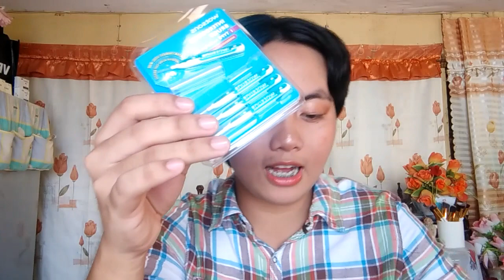FIRST IMPRESSION AND REVIEW OF GARNIER NATURALS MICELLAR OIL- INFUSED CLEANSING WATER! 💞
Hi hi guys , for this episode of my vlog , ibabahagi ko po sa inyo kung ano ang mga thoughts ko patungkol sa bagong bili ko na product from Garnier Naturals , ito ang Micellar Oil-Infused Cleansing Water. Nabili ko siya sa Watsons sa halagang Php: 149 and I must say na hindi ako na disappoint sa product na ito. I would say na ito na ang favourite ko sa lahat ng variations ng kanilang mga cleansing water products! 😊